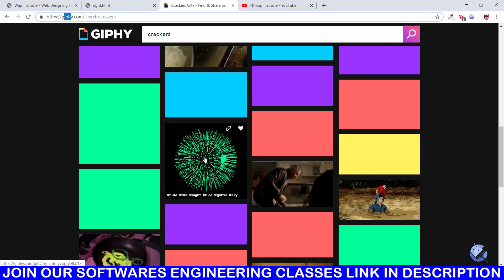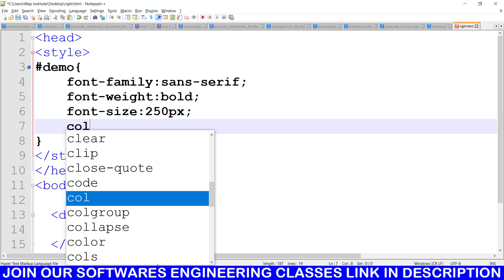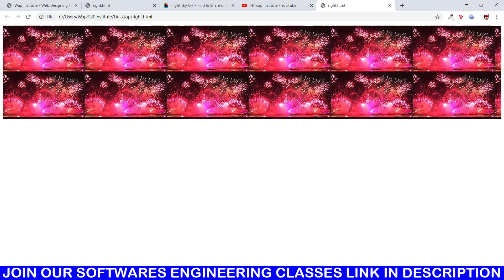css special animation for website logo hosted by wap institute powered by sweetus media er saurav